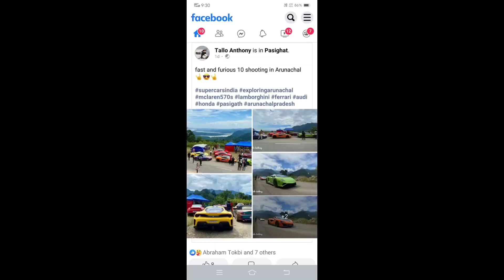fake news fast and furious 10 shooting at Arunachal Pradesh, Pasighat